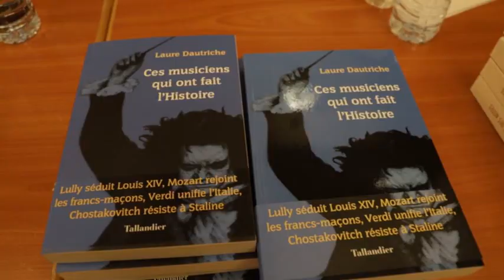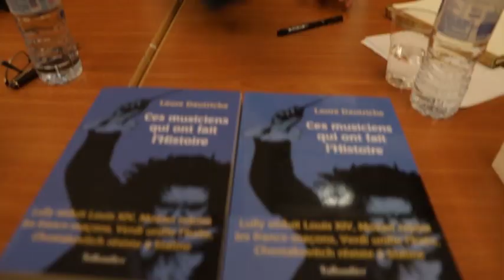Ces Musiciens qui ont fait l'Histoire de Dautriche Laure au Prix Georges Bizet Art Paris Trend TV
Laure Dautriche nous présente son livre "Ces Musiciens qui ont fait l'Histoire" au Prix Bizet, au Théatre des Champs Elysées.
Savez-vous que Mozart était franc-maçon ? Que Beethoven était fasciné par Bonaparte ? Que François-Joseph Gossec a mis en musique la Révolution française ? Que Strauss s'accommoda des nazis et que Chostakovitch résista à Staline ? Face au pouvoir, la plupart des musiciens se sont engagés et ont choisi d'entretenir avec les puissants des rapports d'admiration, de séduction ou d'opposition... Certains ont été les porte-voix de régimes politiques, comme Richard Strauss tiraillé sous le IIIe Reich entre son soutien à Hitler et le désir de conserver son indépendance musicale. Au contraire, Claude Debussy, ne pouvant être appelé sous les drapeaux en août 1914, est parti en guerre contre la musique allemande avec la volonté d'écrire la musique la plus « française » qui soit. En Union soviétique, dès le milieu des années 1930, Chostakovitch voit, lui, planer au-dessus de son épaule l'ombre de Staline, mais décide de ne pas céder. De Lully courtisan du Roi-Soleil à Verdi chantre de l'unité italienne, d'Hector Berlioz partisan des Trois Glorieuses à Mikis Theodorakis affrontant la dictature des colonels, Laure Dautriche nous invite à suivre le parcours singulier de treize génies pris dans les tourments de l'Histoire. Plongée dans les révolutions, les guerres ou les dictatures, leur musique a toujours fini par triompher.
Réponse rapide.